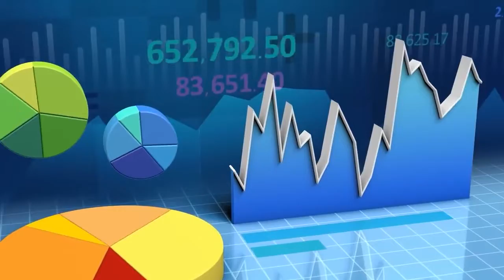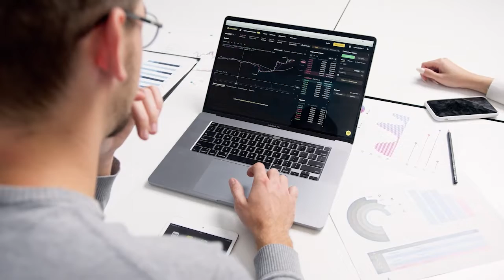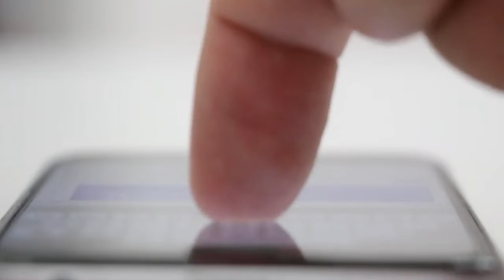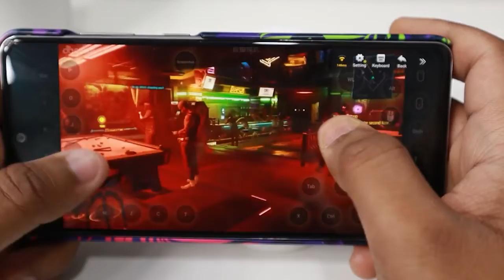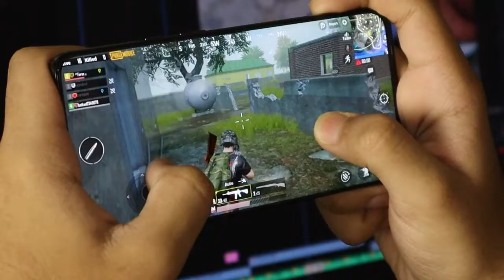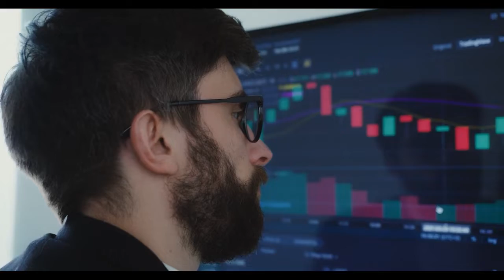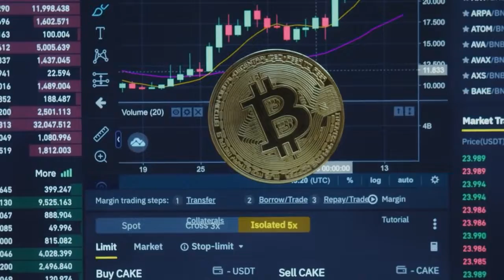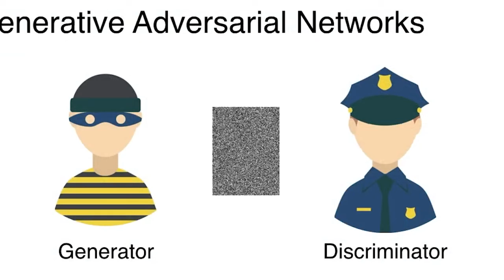Incredible Gaming Technology Trends in 2022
In this video, I show you the incredible gaming technology trends in 2022. If you are interested in the new gaming trends, you are in the right place. This allows you to come to know about different gaming platforms like VR, AR, blockchain, metaverse, AI, and cloud gaming.
This video is aimed to share new tech, gadgets, inventions, and most advanced technologies, which will not only blow your mind but also shape the future of the world.

Chapters:
0:00 Intro
0:38 eSports
1:49 VR
3:08 AR
4:21 Cloud gaming
5:33 Metaverse
6:45 NFT and blockchain
7:53 Artificial intelligence in gaming
9:05 Future of gaming

☝️ Check out the playlist above to discover new technologies, gadgets, and inventions.

Welcome to Tech Talk KS. On this channel, I show you the newest and most advanced technologies. You also come to know more about future technologies in many ways such as tech talk, technology news, top list, etc. Don't miss out on this opportunity to take a look at the incredible gadgets, inventions and things that will shape our world.